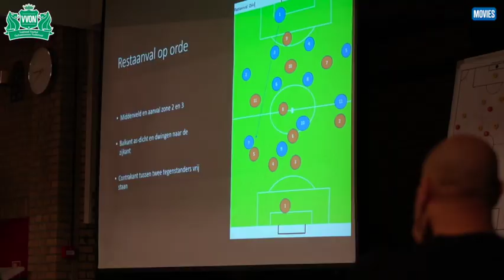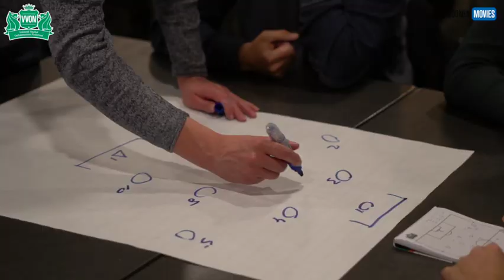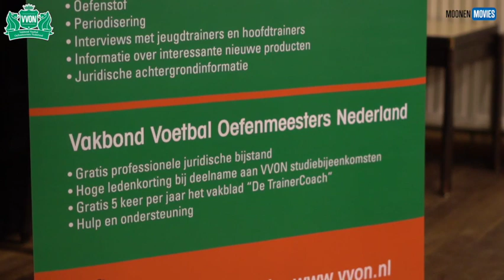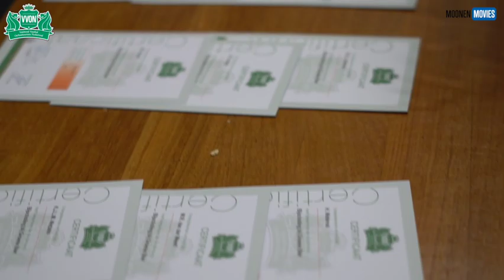IMPRESSIE TRAINERSCONGRES VVON 1 FEBRUARI 2023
Op woensdag 1 februari was Groene Ster gastheer voor een groot Trainerscongres van de VVON (Vakbond Voor Oefenmeesters in Nederland) met deelname van 116 trainers uit het amateurvoetbal en de Limburgse BVO's. Onder anderen Jurgen Streppel (Helmond Sport) en Maurice Verbunt (Groene Ster) verzorgden een presentatie en Maurice verzorgde een training met diverse oefen- en spelvormen waarbij de spelprincipes centraal stonden.